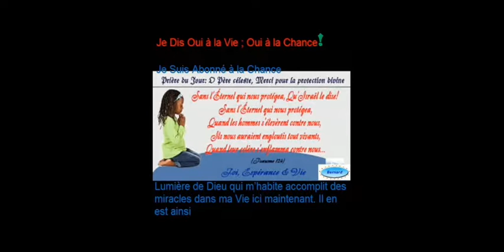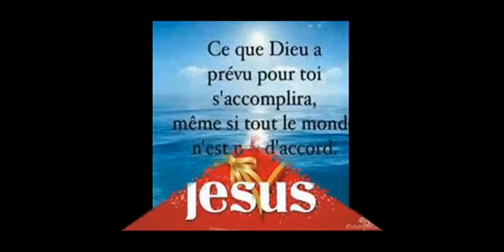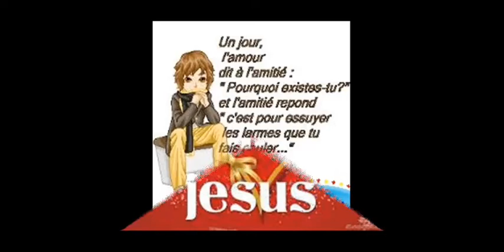Epître à Philémon